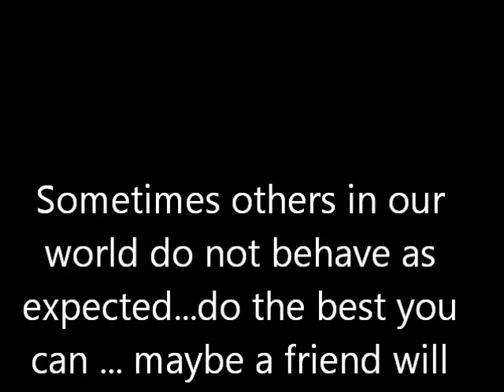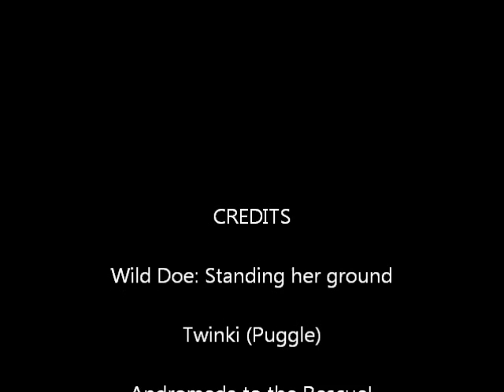Puggle and Deer: The Deer Does Not Back Down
The norm is for the dog to bark and the deer to run... boy was my lil'dog surprised when her world became abnormal.